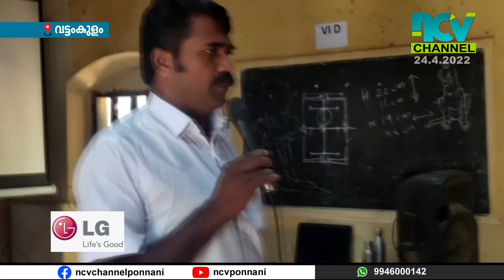വികസന പ്രവര്‍ത്തനങ്ങള്‍ക്ക് അംഗീകാരത്തിനായി വട്ടംകുളം ഗ്രാമപഞ്ചായത്തില്‍ വിശേഷാല്‍ ഗ്രാമസഭ നടത്തി.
പഞ്ചവത്സര പദ്ധതി ഉള്‍പ്പെടുത്തിയുള്ള വികസന പ്രവര്‍ത്തനങ്ങള്‍ക്ക് അംഗീകാരത്തിനായി വട്ടംകുളം ഗ്രാമപഞ്ചായത്തില്‍ വിശേഷാല്‍ ഗ്രാമസഭ നടത്തി. വട്ടംകുളം സിപിഎന്‍പി യുപി സ്‌കൂളില്‍ നടന്ന ഗ്രാമസഭ മുന്‍ ഗ്രാമപഞ്ചായത്ത് അംഗം കൃഷ്ണനുണ്ണി അറേക്കാവ് ഉദ്ഘാടനം ചെയ്തു.